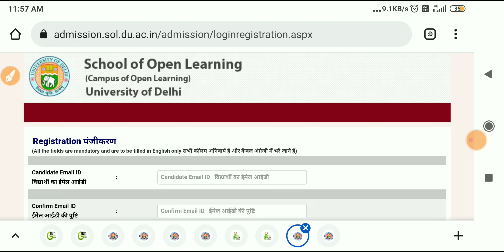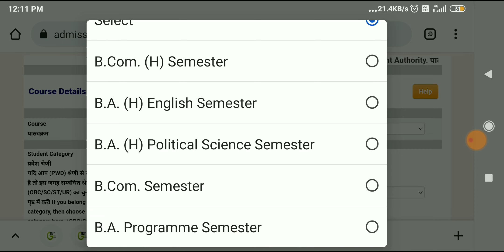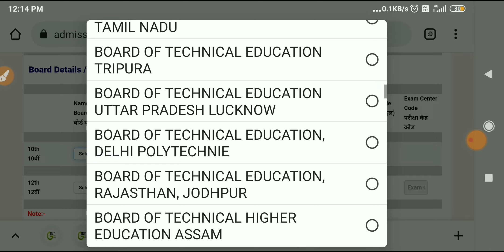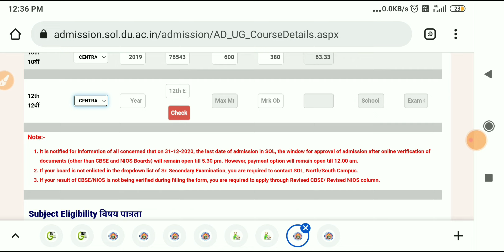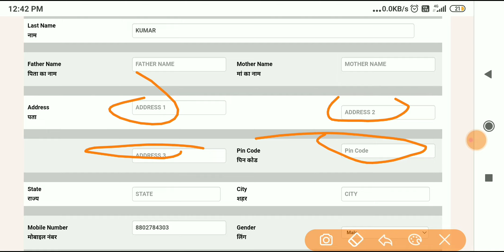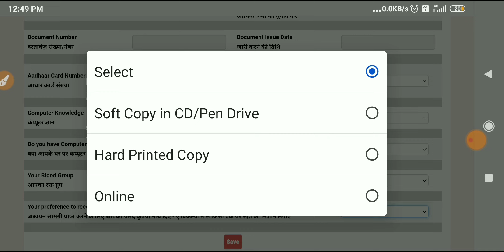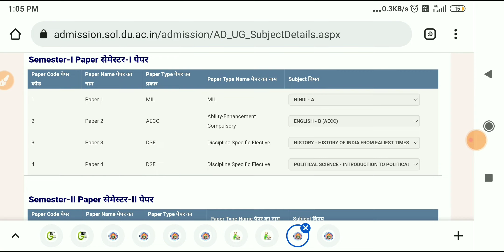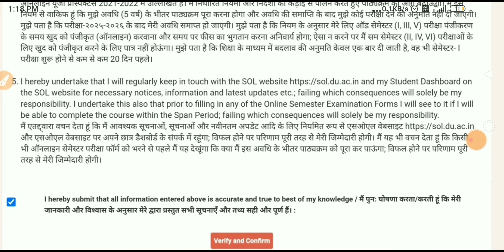sol admission 2021 | du sol admission 2021 | How to apply Online | sol new update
how to fill du Sol form 2021,,,full information ,,,,

Sol new admission 2021,,,,sol new admission start now,,, Sol Fresh admission start 2021-22

__________vlog channel___________

___________Instagram______________